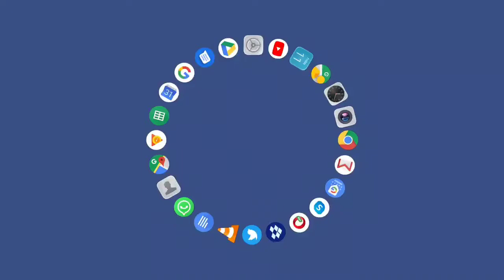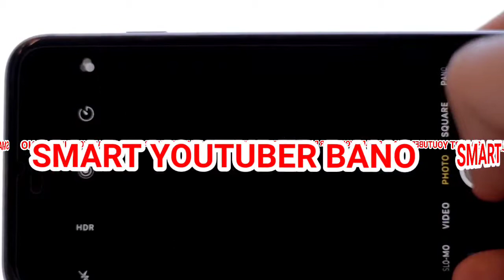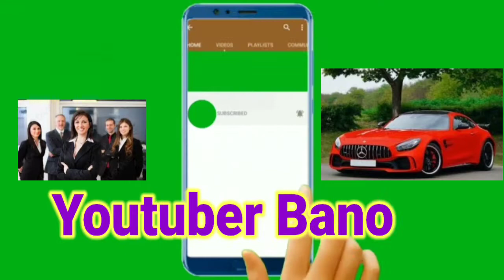Free_me🌍 स्मार्ट यूटूबर बनो अपने Mobile से फ्री में 🇮🇳 Viral ❤Subscribe🔔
स्मार्ट_यूटूबर_बनो_अपने_Mobile_ से_फ्री_ में
# My_ First_Vidio

              दोस्तो  मैं मास्टर मुरलीधर मौर्य
मेरे इस चैनल में हार्दिक स्वागत है। 🙏
आज महगाई के जमाने मे हमे अपने काम से थोड़ा थोड़ा टाइम निकाल कर आप जो भी फील्ड में हो जैसे कि विद्यार्थी हो, या शिक्षक, महिला हो या हाउस वाईफ, या सर्विस मेन ,या खिलाड़ी । आप आपके फ्री time में मेरी vidio देख के टेक्निकल youtube पर चेनल कैसे बनायेvidio कैसे Edit करे ये सभी जानकारी की टिप्स एंड ट्रिक्स शिखने ko मिलेगा।आप यूटूबर फ्री में बनो वो भी आपके Apne Mobile से।
  # Smart Youtuber Bano
# mysmileyindia